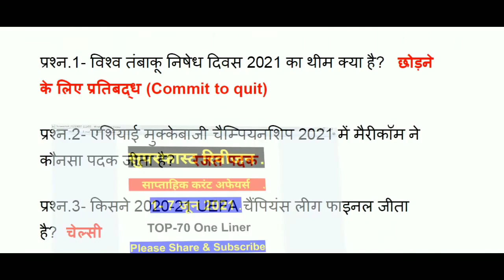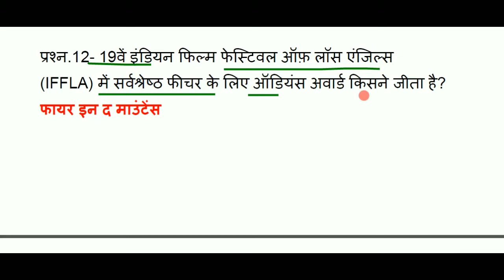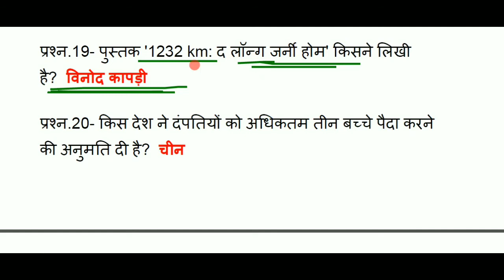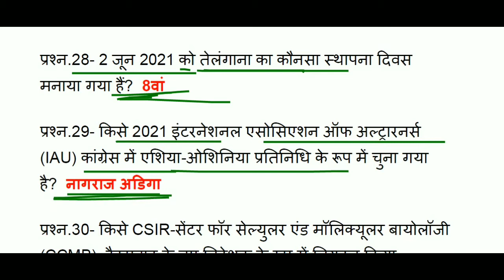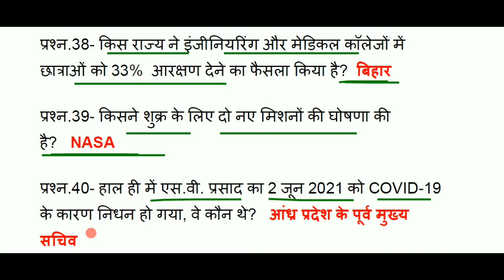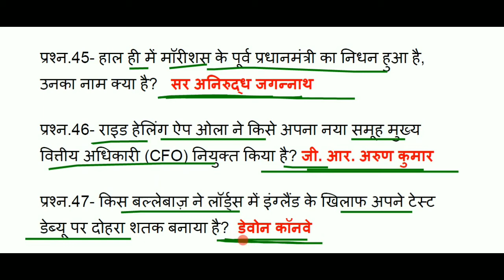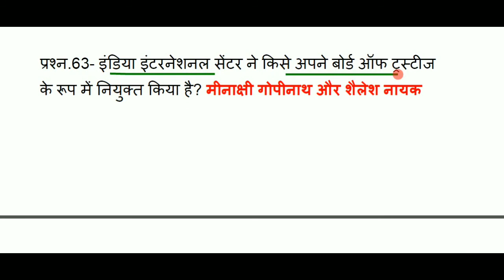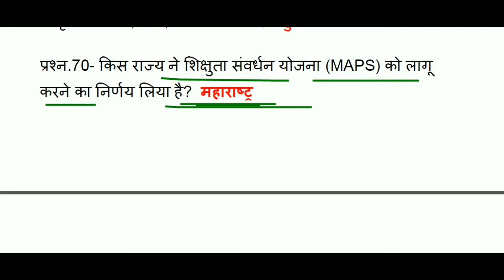June Current Affairs 2021 1st week | Daily Current Affairs | One Liner Current Affairs 2021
About this video-           दोस्तों इस वीडियो मे हम  June Current Affairs 2021 1st week, (1 june - 7 june  )  week की टॉप 70 One Liner  Questions  कवर करेंगे, Current Affairs 2021 से सारे ही क्वेश्चन सिलेक्टेड और महत्वपूर्ण लिए गए हैं,Daily Current Affairs 2021(Gk in hindi) की ये सीरीज सभी प्रतियोगिता परीक्षाओं के लिए इंपॉर्टेंट साबित होगी, वीडियो को पूरा जरूर देखें

Additional tags-
examstudywithsangeeta
INTERNATIONAL RELATIONS CURRENT AFFAIRS
GLOBAL NEWS
अंतरराष्ट्रीय करंट अफेयर्स 2021
daily current affairs 2021
sports currentaffairs
current GK
GK in Hindi
current news
next dose
 weeklyga
awards 2021
Science gk
tricky gk
current affairs 2020
2020 current affairs
Miscellaneous current affairs 2021
2021 Ka current affairs
Obituaries 2021
chemistry gk
science gk
MY HOME
MY STUDIO
GS FOR BIHAR DAROGA
MY YOUTUBE SETUP TOUR
youtube setup kaisa hota hai
bihar daroga
नियुक्तियां 2021
Honors 2021
ntpc ke liye important current affairs k question
Awards 2020
upcs ke liye important current affairs k question
Awards 2021
awards 2020
appointment 2021
yojna 2021
Summits 2021
Appointments 2021
Agreements 2021
100 gk gs for ssc cgl 100 gs
gk tricks
gk questions
GK
general awareness
Hindi GK
India GK
static GK
Current Gk
ntpc current affairs 2020
6 MONTH CURRENT AFFAIRS
pure may K mahine ka current affairs 2020
june KA CURRENT AFFAIRS 2020
pure june mahine ka current affairs k question
8 june current affairs 2021
9 june current affairs 2021
10 june current affairs 2021
11 june current affairs 2021
12 june current affairs 2021
13 june current affairs 2021
14 june current affairs 2021
15 june current affairs 2021